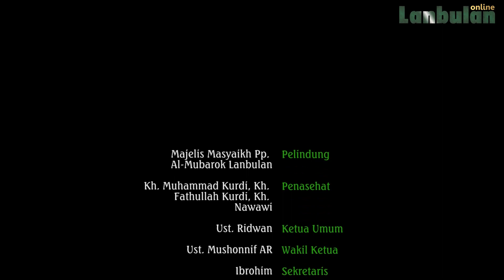Setengah Abad PP. Al-Mubarok Lanbulan